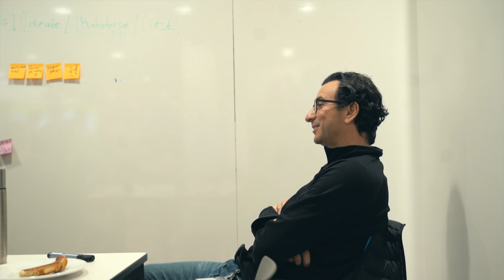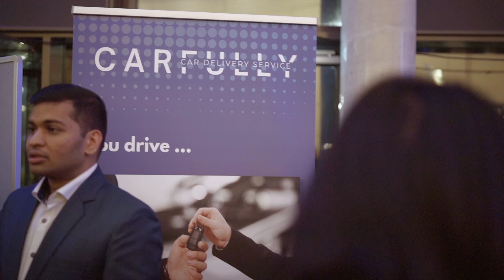Demo Day, 8 February 2023 | Frankfurt School Entrepreneurship Centre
8 February was 'Demo Day' at FS – the conclusion and highlight of the first-ever Accelerator Programme launched by the Frankfurt School Entrepreneurship Centre.

For five weeks, the teams finetuned their business plans with the support of mentors. At Demo Day, they presented themselves to investors, business angels and potential strategic partners from around the world.

Startups and their founders:

homest3ad - Annika Vrbsky (pre-seed)
TrustSpace - Julius Gerhard (seed)
SplendEd - Rishab Gourisaria (pre-seed)
digitalsocial.id -Simon Molitor (pre-seed)
Mynthome.de - Felix Dannich (seed)
StatElite - Neelesh Bhalla (MVP)
PeopleEat - Daniel Merkel (pre-seed)

Special thanks to our Keynote speaker, Sebastian Merkhoffer, serial entrepreneur and alumnus of Frankfurt School.